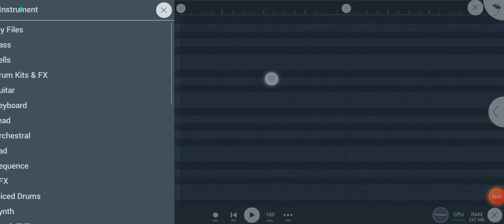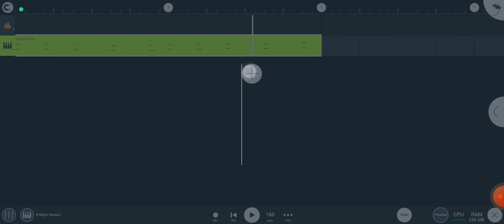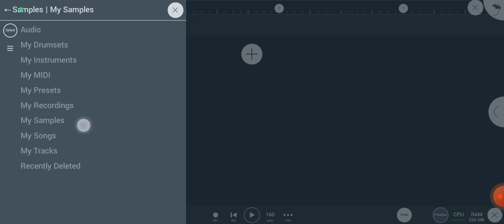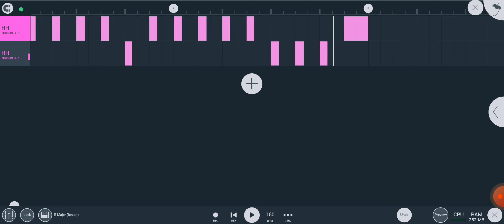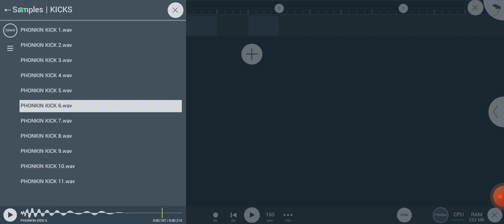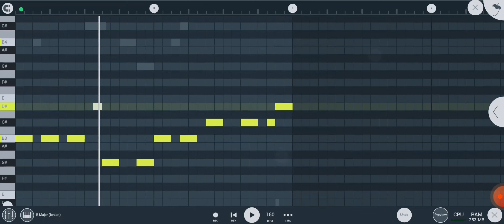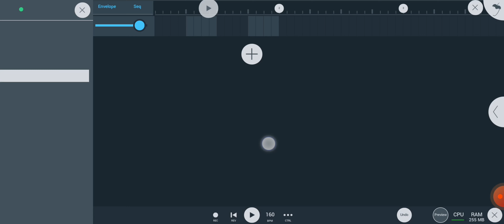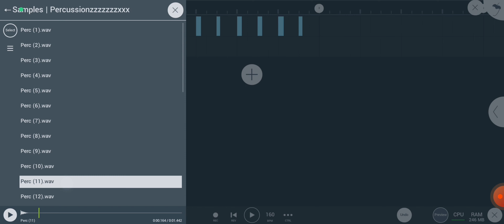How to make beats on FL Studio Mobile : piano, rap beats (free flm project)